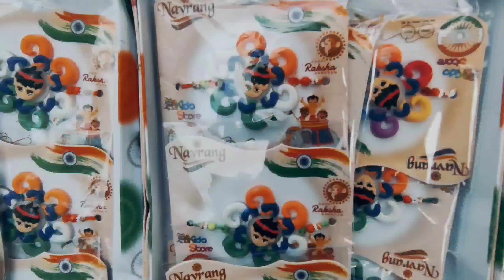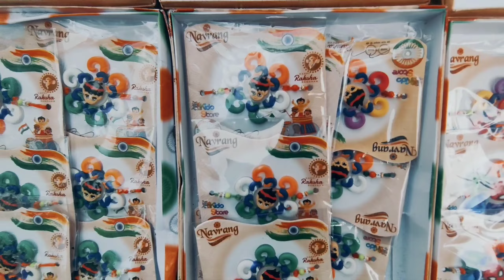रक्षा बंधन की तैयारी अभी से | आप सभी को अभी से रक्षा बंधन की हार्दिक शुभकामनाएं 🙏♥️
My Previous Vidios-

subratgaur_ssg
Raksha Bandhan Bhai Behan ka tyohar?

Rakhi kis din hai?

Raksha Bandhan ki shubh Tithi 2022?

Rakhi bandhne ka Sahi muhurt?

Raksha Bandhan kis din hai?

11 August 2022 Ya 12 August 2022 Rakshabandhan ka muhurt kab hai?

Bhai Bahan ka tyohar Rakshabandhan?

रक्षा बंधन कब शुरू हुआ?

राखी कौन किसको बांध सकता है?

रक्षा बंधन क्यों मनाया जाता है व्याख्या

रक्षा बंधन का आविष्कार किसने किया था?

रक्षाबंधन की पौराणिक कथा क्या है?

रक्षा बंधन क्यों मनाया जाता है 2022?

MUSIC USED

You’re free to use this song in any of your videos, but you must include the following in your video description (Copy & Paste): Song: Ikson - Lights (Vlog No Copyright Music) Music promoted by Vlog No Copyright Music.